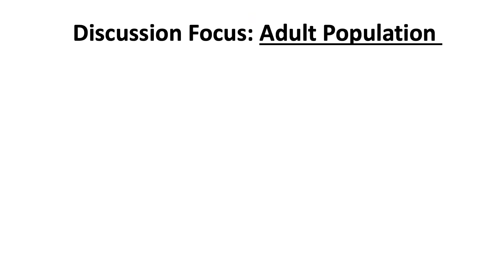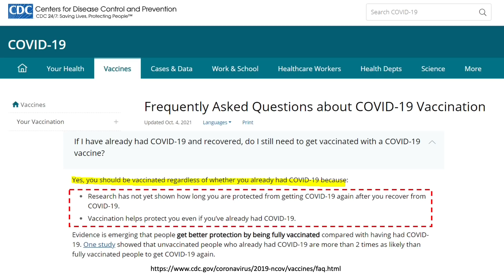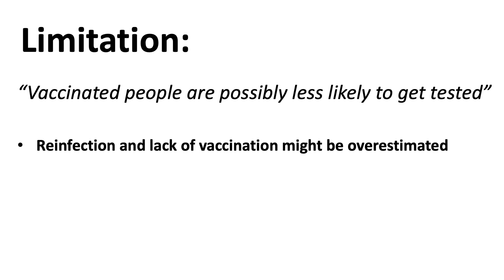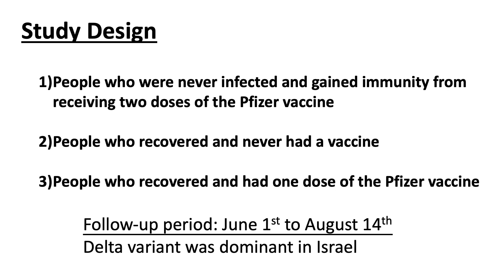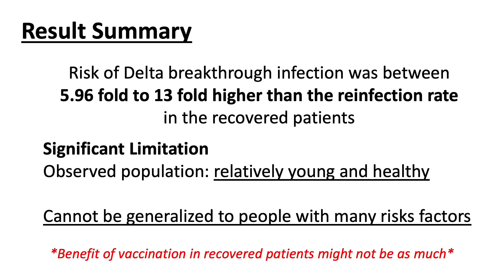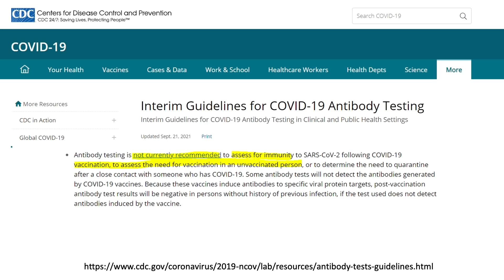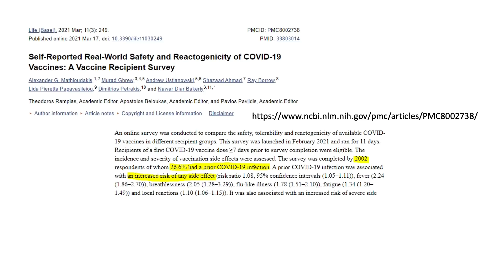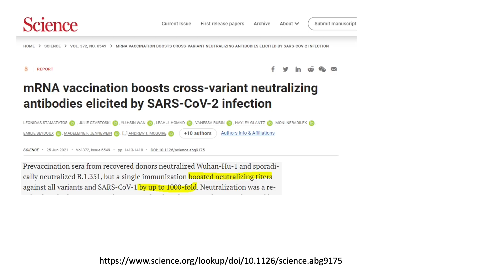Why natural immunity does not count in US? Where is the logic? Immune vs non-Immune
Hi everyone! This week we will explore the topic on natural immunity with a different angle. Instead of putting people in vaccinated and unvaccinated, it should be immune and non-immune. Let's look at the arguments for and against giving the vaccine to recovered COVID patients.

Do you want super immunity against COVID? 5 Scientific Questions after Biden's Vaccine Mandate

Reduced Risk of Reinfection with SARS-CoV-2 After COVID-19 Vaccination — Kentucky, May–June 2021

Preprint: Comparing SARS-CoV-2 natural immunity to vaccine-induced immunity: reinfections versus breakthrough infections

Self-Reported Real-World Safety and Reactogenicity of COVID-19 Vaccines: A Vaccine Recipient Survey

Vaccine side-effects and SARS-CoV-2 infection after vaccination in users of the COVID Symptom Study app in the UK: a prospective observational study

mRNA vaccination boosts cross-variant neutralizing antibodies elicited by SARS-CoV-2 infection

Immunoglobulin G Immune Complexes May Contribute to Neutrophil Activation in the Course of Severe Coronavirus Disease 2019

Differential effects of the second SARS-CoV-2 mRNA vaccine dose on T cell immunity in naive and COVID-19 recovered individuals